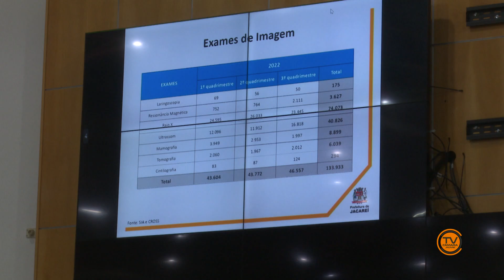Secretaria da Saúde apresenta dados do 3º quadrimestre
O plenário da Câmara Municipal de Jacareí recebeu audiência pública organizada pela Secretaria Municipal de Saúde. A pasta apresentou dados e balanços do último quadrimestre de 2022.